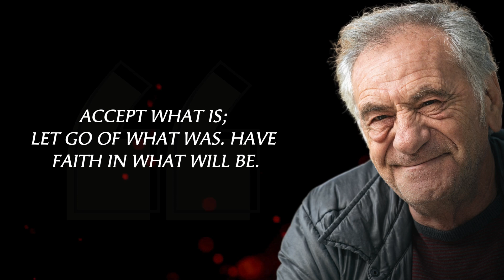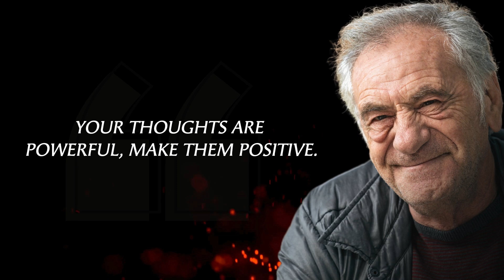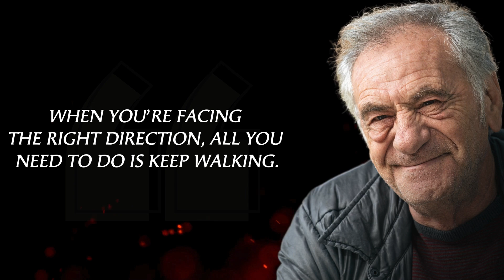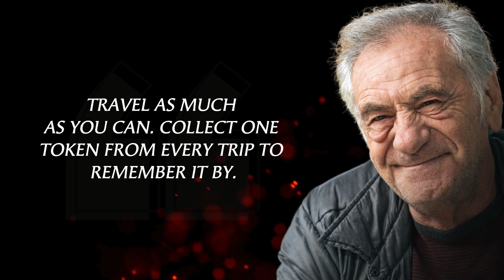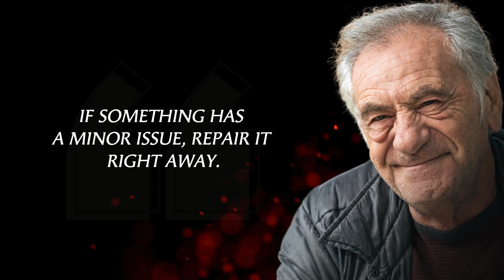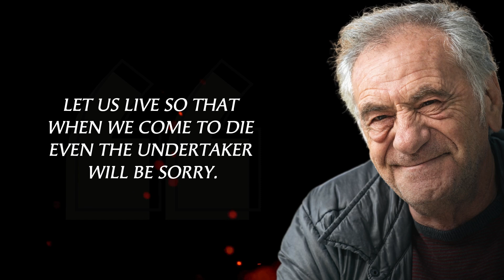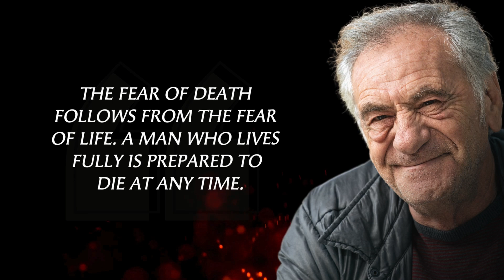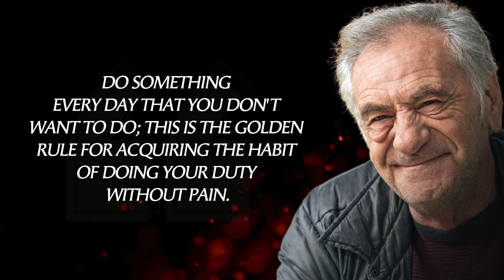Life Lessons from 80-Year-Olds: Wisdom and Advice for All Ages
In this video, 80-year-olds share the most valuable lessons they've learned throughout their lives. From personal growth to overcoming challenges, they offer timeless advice that can inspire and guide people of all ages. Tune in to hear their stories, insights, and words of wisdom that have shaped their journeys. Whether you're looking for life guidance or simply enjoy hearing from those who have seen it all, this video is filled with heartfelt and profound life lessons.